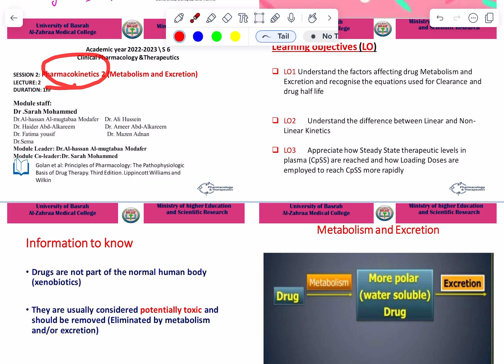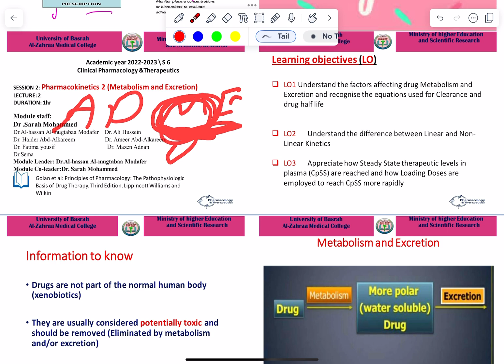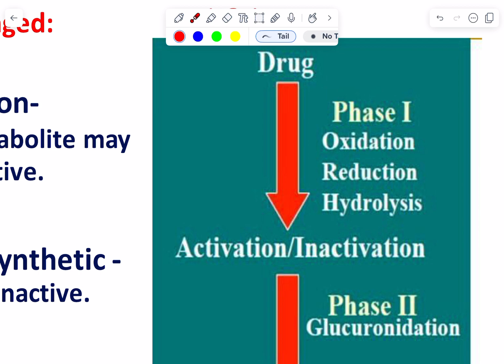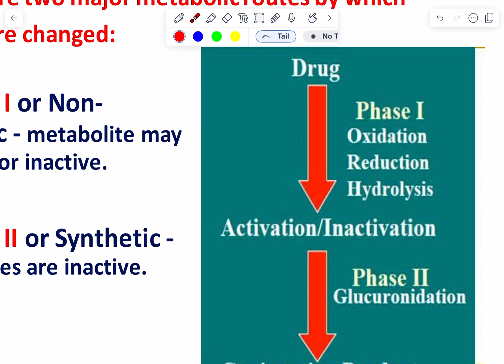General Pharmacology part 2